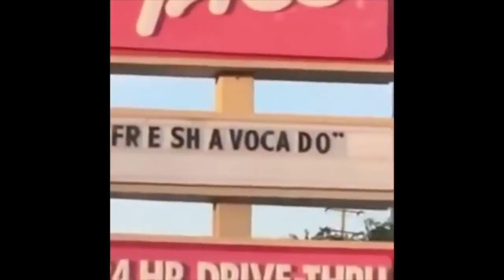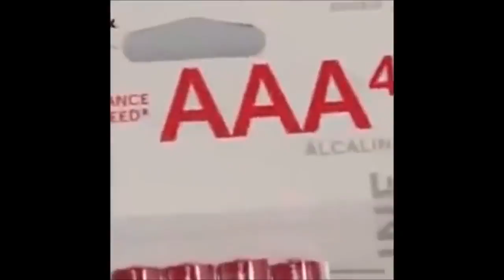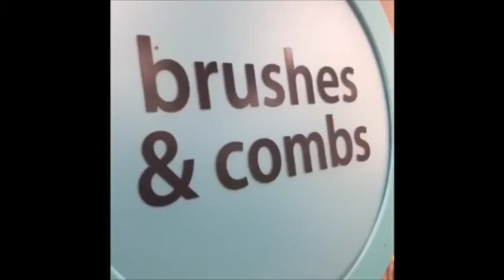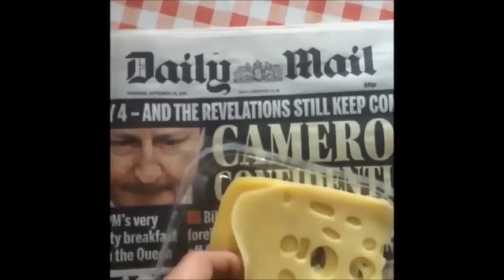Ridiculously Good Vine Compilation